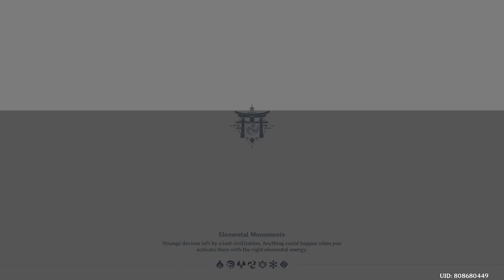Genshin Impact_20220220170224